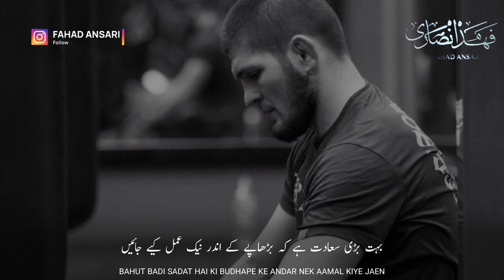Beautiful Islamic WhatsApp Status | Behtreen Jawan Ye Hai | The Best Youngster | Saqib Mustafai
Heart Touching Islamic Status | Broken Status | Behtreen Jawan Ye Hai | The Best Youngster | Saqib Mustafai

Behtreen Jawan Ye Hai
Jo jawani me budhe jaesa ho